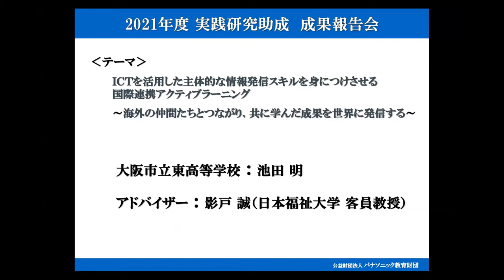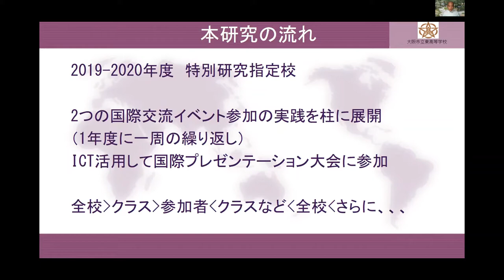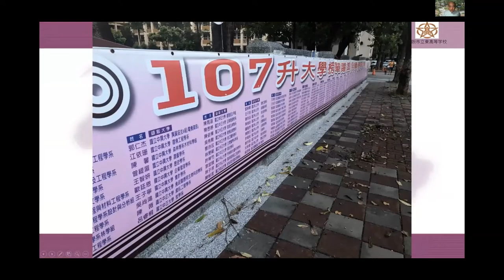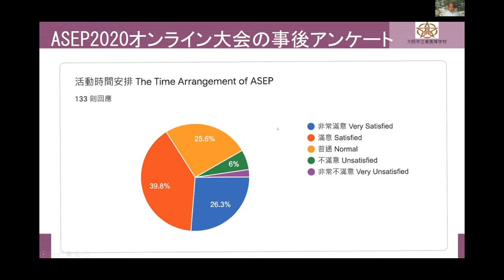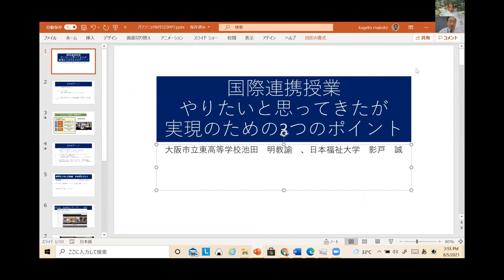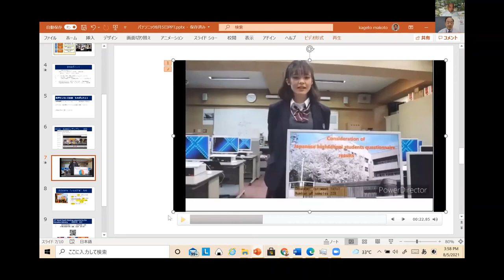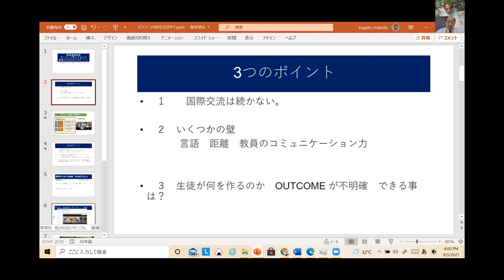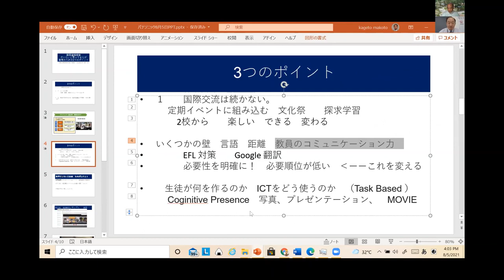2021年度成果報告会 大阪市立東高等学校